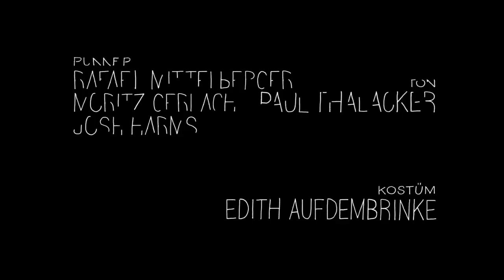Niemals Gewalt (Never Violence)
Shortfilm inspired by a story by Astrid Lindgren.

CAST: Justus Herold, Noémi Besedes, Angelika Thomas
DIR: David Aufdembrinke
DOP: Lilli Thalgott

Produced by the DAGO Kinderlobby e.V. and David Aufdembrinke